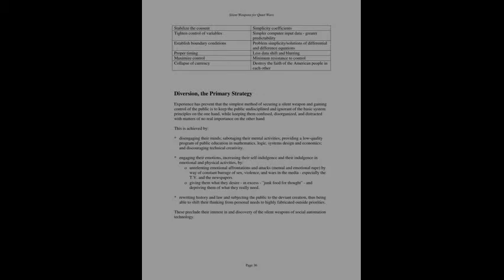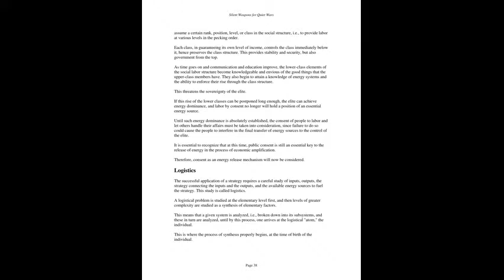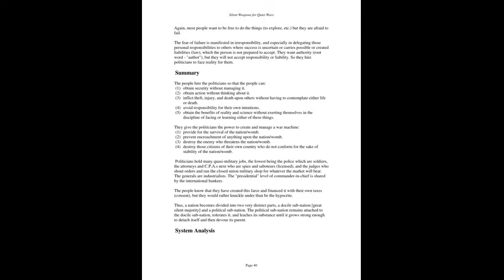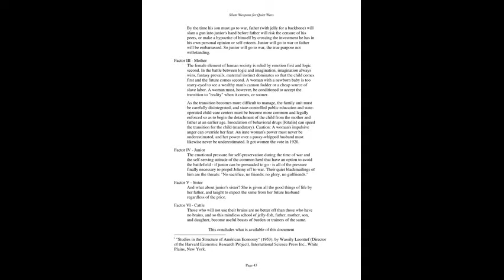Waking up to u dying 4/4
As u can see the deep state is finalizing r existence, U been warned year after year. U been told to read this document year after year.